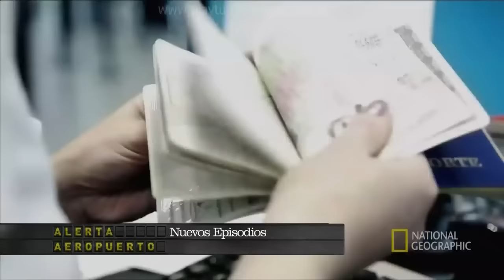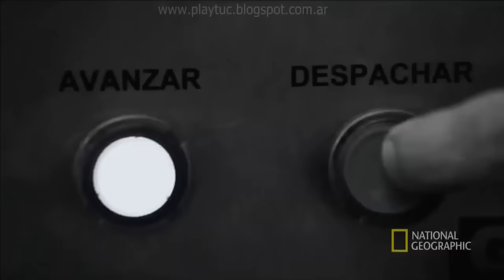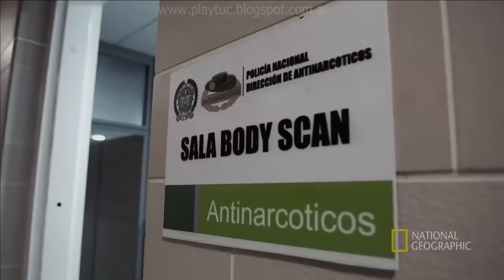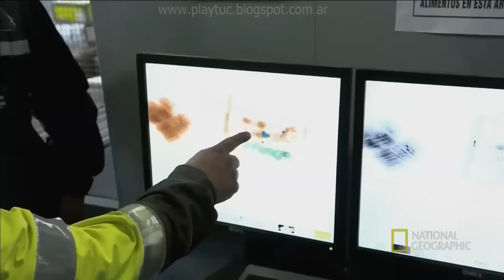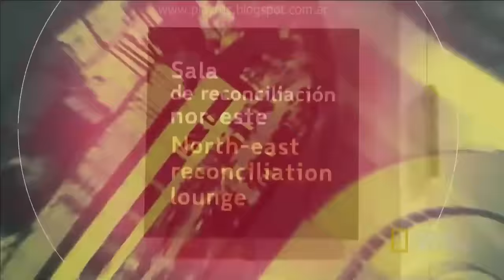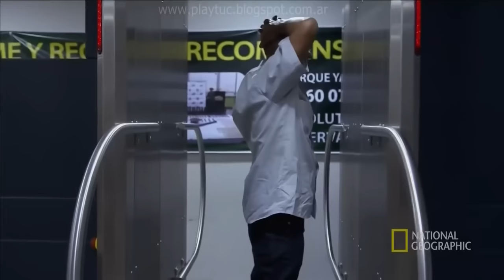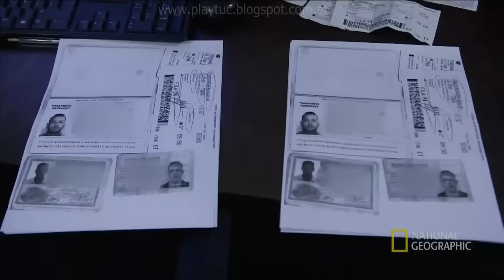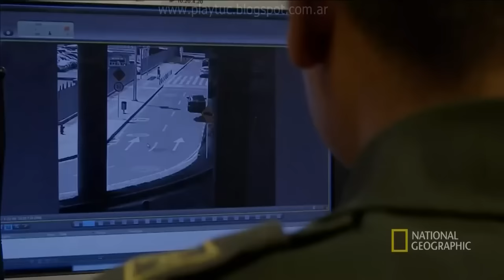Alerta Aeropuerto CARTERAS FEMENINAS LLENAS DE DROGA